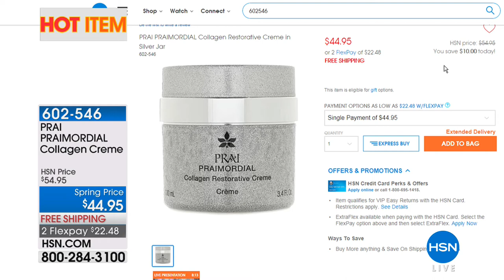HSN | Body Solutions by Rhonda Shear 03.10.2018 - 01 PM